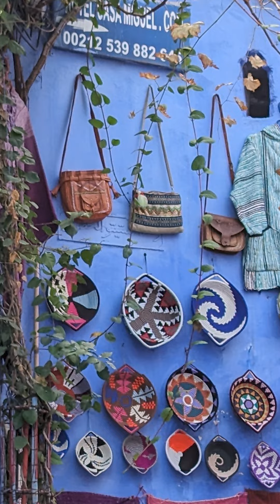Blue Bliss: The Painted dreams of Chefchaouen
Join Sujata on her solo adventure as she hikes up the blue, painted slopes of Chefchaouen, a city nestled like blue icing on a mountainous birthday cake. Delight in the dreams of artists painted on the colorful city walls as Sujata captures this magical cityscape, lost in sapphire thoughts.

Amidst dreams of oranges, pomegranates, and artisanal wares, immerse yourself in the splendor of one of the most Instagrammable cities on the hills through Sujata's lens.